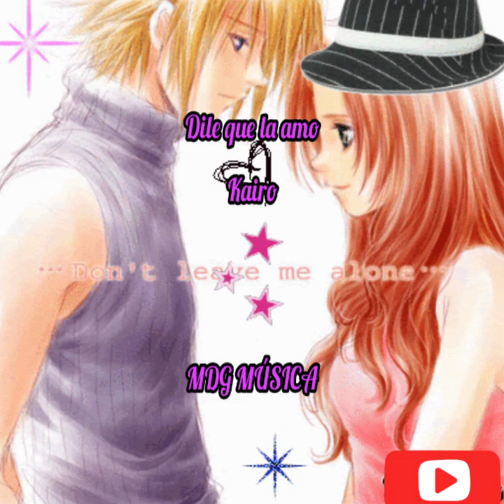Dile que la amo - Kairo [LETRA]